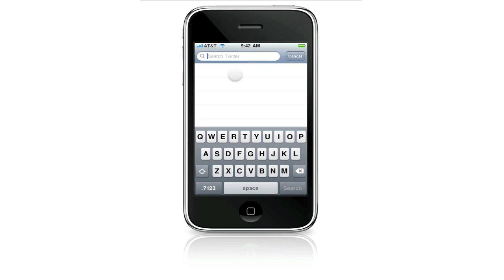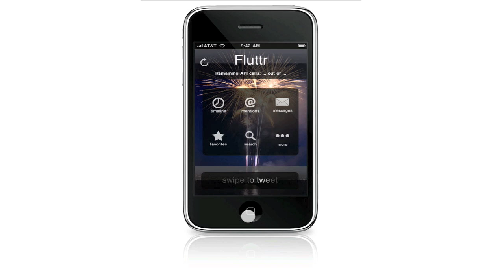Fluttr Demo for iPhone